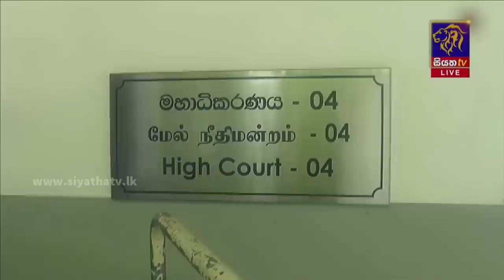Siyatha News | 09.35 PM | 06 - 04 - 2023